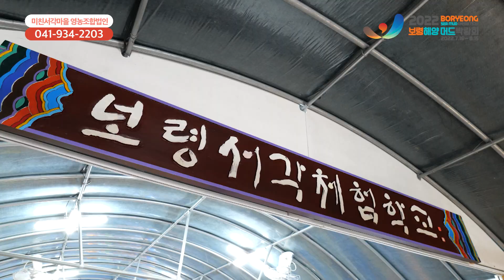[함께가게CF] 충남 보령시 미친서각마을 영농조합법인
상호 : 미친서각마을 영농조합법인
주소 : 충청남도 보령시 남포면 원제길 37